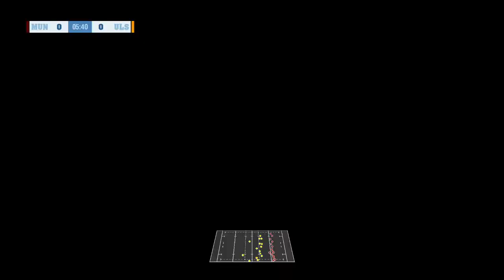Munster vs Ulster on Rugby Challenge 4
Playing as Munster,can we keep the good form Munster shown against Leinster in the opening Rainbow Cup game or will Ulster hit back from their defeat to Connacht?